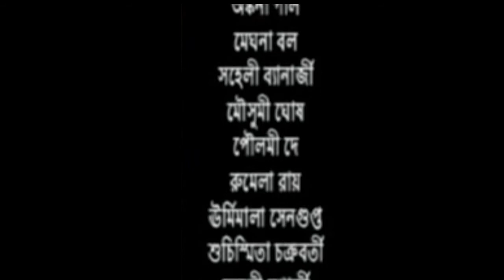Megh Mollar Gathi || Rabindra Sangit Dance Collage || 2008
Programme : 16th Annual Programme of Kalavihar Kolkata, 2008
Date & Venue : 2008 | Madhusudan Manch